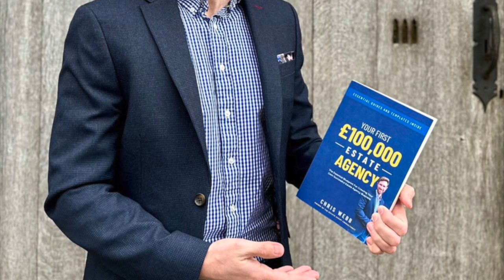The Importance of Authenticity in Estate Agency: Lessons from John Savage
Join us for an insightful interview with John Savage as he shares his remarkable transition from a military career to becoming a top estate agent at Winkworth. In this engaging conversation, John discusses the importance of personal branding and the power of just being yourself in the competitive world of estate agency.

We dive into the impact of TikTok on his business and explore what he would do differently if starting his social media journey from scratch today. John also candidly addresses the challenges of handling online negativity and offers practical advice for aspiring agents.

Discover the 5 essential questions every seller should ask their estate agent to ensure a successful sale. Plus, learn about John’s popular series "Marlow Uncovered" – what inspired him to start it, the topics and guests featured, and the fantastic response it has received.

Whether you're an estate agent, a seller, or simply interested in personal branding and social media in the estate agency world, this interview is packed with valuable insights and tips.